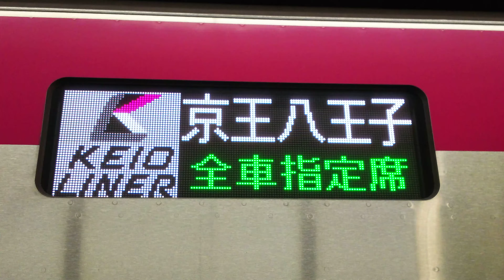京王線🚃京王ライナー 京王八王子 行き🚃側面カラーLED表示🚃💨